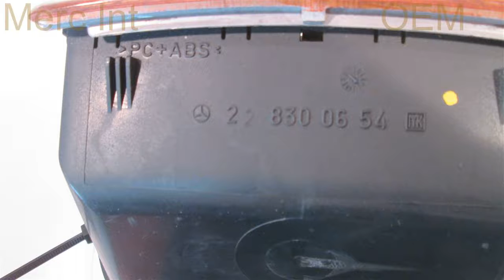2000 Mercedes S430 CENTER CONSOLE REAR AIR VENT - mbiparts.com Used OEM Mercedes Parts - Dism... OEM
2000 Mercedes S430 CENTER CONSOLE REAR AIR VENT - mbiparts.com OEM
You can buy the product featured in this video by clicking: